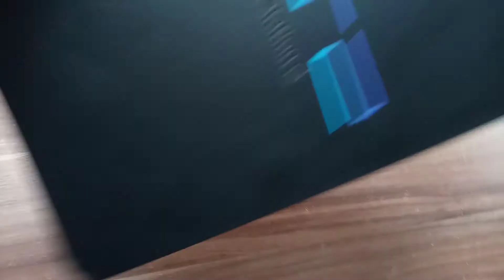Sony ps4 Kühlung im vergleich zu ps2 & xbox360 + meine Meinung